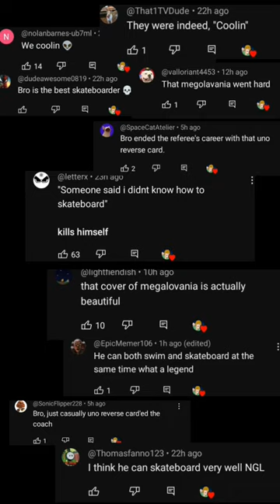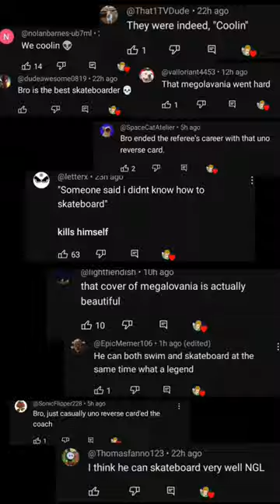Random memes I found on the internet ylyl pt.228